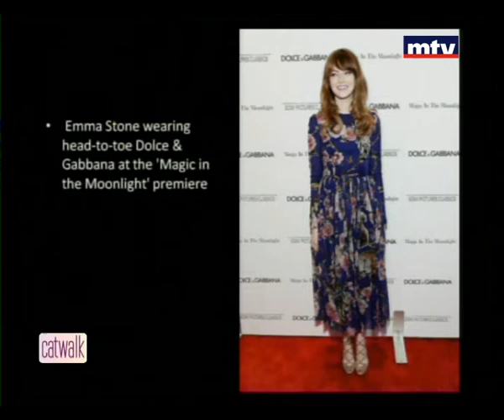Catwalk - 25/08/2014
Everything you need to know about fashion all enrolled into one daily segment: Fashion tips, latest trends, new fashion shows, interviews with famous designers and new upcoming designers making a mark on the catwalk, must have items…etc.